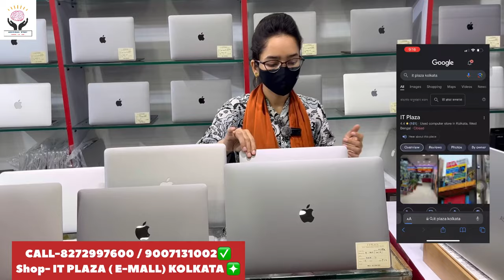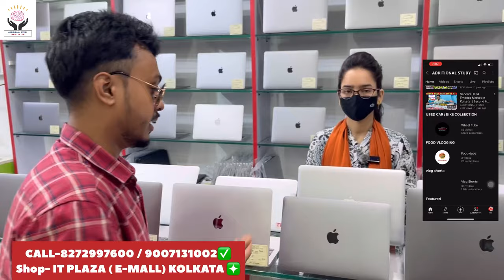Second hand Computer and Laptop in Kolkata | Used Second Hand Laptop |Kolkata Cheapest Laptop Market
Second hand Computer and Laptop in Kolkata | Used Second Hand Laptop |Kolkata Cheapest Laptop Market        @koushikmahato
The Kolkata Used Laptop Market is the Best Buying Destination for Cheap Laptops in India.The Largest ল্যাপটপের চৈত্র সেল💥laptops market in kolkata lowestprice|latest laptops market|Usedlaptop showroom| second hand macbook
Second Hand Laptop Shop in Kolkata | Used Laptop in Kolkata | Wholesale Price |Kolkata Laptop Market MacBook best price 2024 |Used MacBook in india|use second hand laptop kolkata|Used Macbook| IT PLAZA @ITPLAZALAPTOP

kolkatasecondhandlaptopmarket 2024,
kolkatachorbazaarlaptop market,
Used Laptop Market in Kolkata.

used laptop kolkata
used laptop kolkata west bengal
2nd hand laptop in kolkata
second hand gaming laptop in kolkata
second hand apple laptop in Kolkata
used laptop in bangladesh 2022
kolkata chandni chowk market
emall chandni chowk
kolkata chandni market iphone price
kokata chandni market mobile price
kolkata chandni bazar
kolkata chandni market laptop
kolkata chandni market camera
kolkata chandni market iphone
kolkata chandni chowk chor bazaar
kolkata chandni market amplifier price
kolkata chandni market video
kolkata chandni market mobile
kolkata chandni chowk bazar
laptop kolkata market
laptop kolkata second hand
laptop kolkata
kolkata laptop market second hand
kolkata laptop shop
kolkata laptop market 2022
kolkata laptop bazar
kolkata laptop repairing centre
kolkata laptop market new video
kolkata laptop market cash on delivery
kolkata laptop market 2021
kolkata laptop parts
kolkata laptop token

Kolkatalaptop desktopmarket KOLKATA REFRUBSHIED LAPTOP KOLKATA 2021 USED LAPTOP kolkata second cheap Laptop Damdum KolkatalaptopMarket Sasta laptop 2021 Kolkata Gaming Laptop Shop Kolkata laptop repairing Second hand Pc Laptop Kolkatarepairingpc laptop Branded Laptop 2021,কম্পিউটারের ধামাকা সেল|90%off

Kolkata Second Hand Laptop market.
emall kolkata vlog
bengali vlog